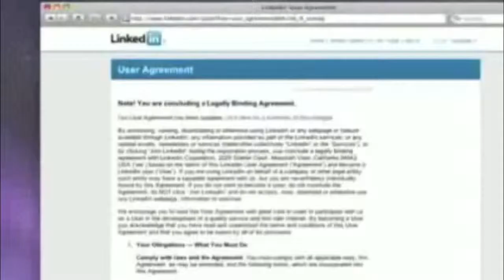trailer convegno giovani AISM 2012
spot convegno giovani AISM 1 e 2 dicembre 2012, Roma